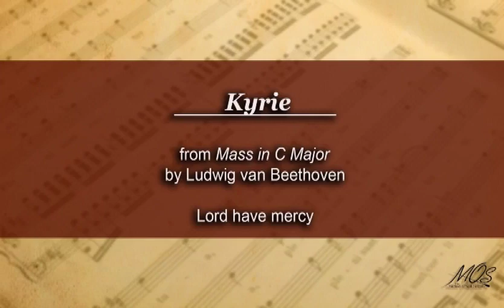Essential Choral Classics: A Musical Bucket List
The Michael O'Neal Summer Singers present a concert of well-known and well-loved choral standards.

Recorded at Roswell United Methodist Church
August 2015